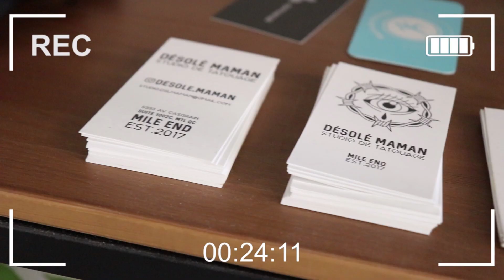TU PERDS ➔ TU TE FAIS TATOUER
GAGE, TATOUAGE, AXE CHALLENGE

Hello tout le monde, on se retrouve pour l'avant dernière vidéo de ce challenge ! J'espère que ça vous plaira !

Pour tous ceux qui ne le savent pas, les vidéos et l'audiovisuel en général n'ont toujours été qu'une passion pour moi et VOUS pouvez m'aider à faire en sorte que cela devienne mon travail !  C'est totalement GRATUIT, les seules choses que vous pouvez faire pour me soutenir c'est de mettre un pouce bleu sous la vidéo, de vous abonner à ma chaîne et de partager les vidéos qui vous plaisent sur vos réseaux .. Je remercie d'avance toutes les personnes qui l'ont déjà fait car c'est grâce à elles que aujourd’hui je me jette dans cette aventure en ne sachant pas ce que ça va donner ..

C'était la chaîne du JDV, à bientôt pour une nouvelle vidéo, See you !

10% sur tout le site avec le code "JDV10"